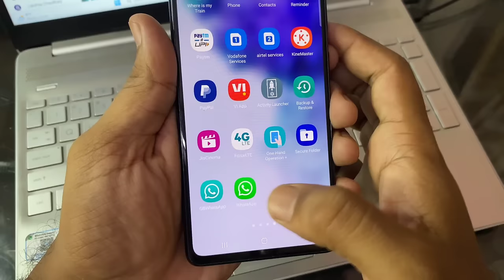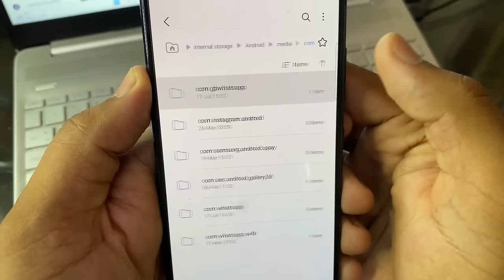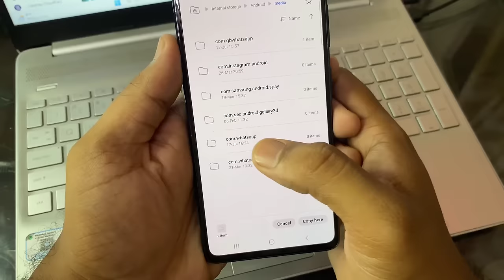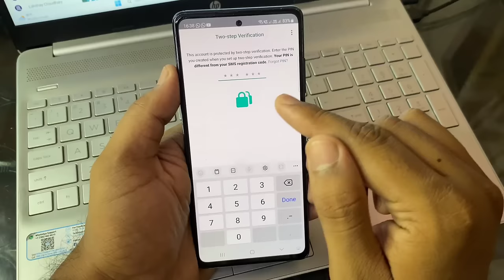how to transfer data from gb whatsapp to whatsapp | gb whatsapp to whatsapp backup 🔥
You can also free try iCareFone Transfer to to transfer data from gb whatsapp to whatsapp 2024

hello friends aaj ki iss video me apse baat ki hai how to transfer data from gb whatsapp to whatsapp ya fer gb whatsapp to whatsapp backup kaise kare toh umeed hai apko yeh video pasand ayega

how to transfer all data from gbwhatsapp to whatsapp
gbwhatsapp to whatsapp backup
restore gbwhatsapp backup to whatsapp